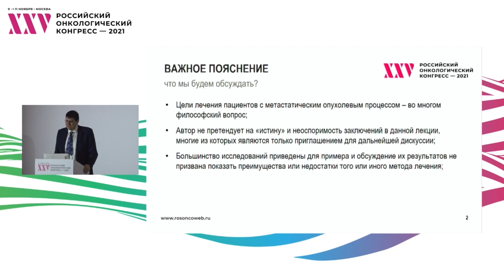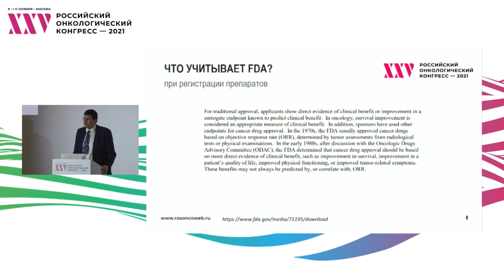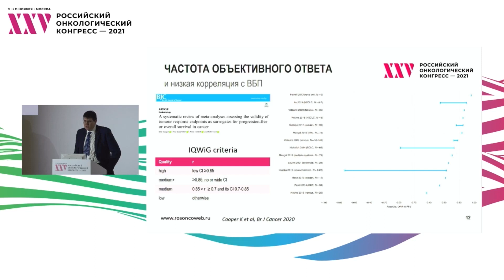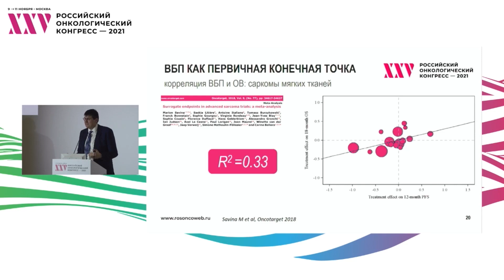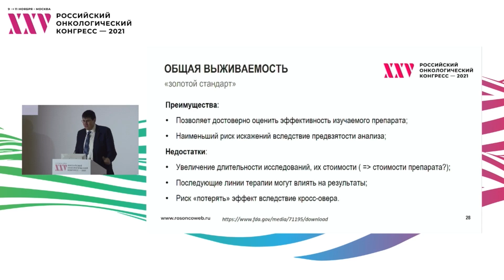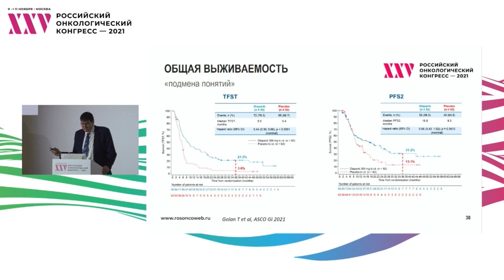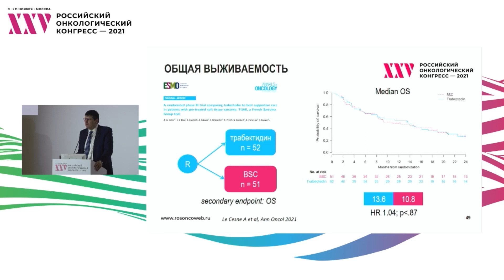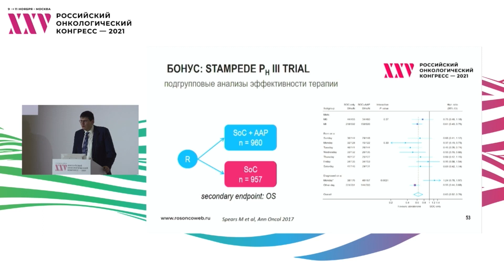Для чего мы лечим своих пациентов? Разумное использование «суррогатных» конечных точек в КИ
Для чего мы лечим своих пациентов? Разумное использование «суррогатных» конечных точек в клинической исследованиях
к.м.н. Румянцев Алексей Александрович, ФГБУ «НМИЦ онкологии им. Н.Н. Блохина» Минздрава России, Москва